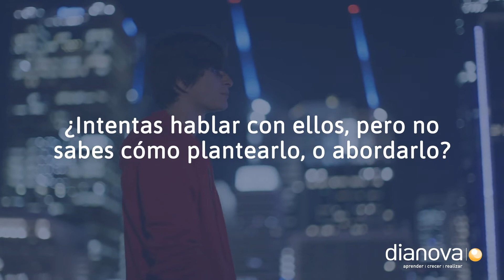Talleres de prevención de adicciones y otras conductas de riesgo en la adolescencia.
"Juntas, crecemos. Las Familias como agentes de salud" es un proyecto cuya base es la educación para la prevención de adicciones y otros comportamientos de riesgo exclusivo para familias.
El programa está compuesto por seis talleres online en directo y actividades interactivas centradas en que las familias desarrollen las habilidades necesarias para:
Detectar y afrontar situaciones de riesgo de sus hijos e hijas.
Promocionar hábitos saludables.
Prevenir el uso inadecuado de alcohol, tabaco, cannabis, tecnologías y otros comportamientos de riesgo.